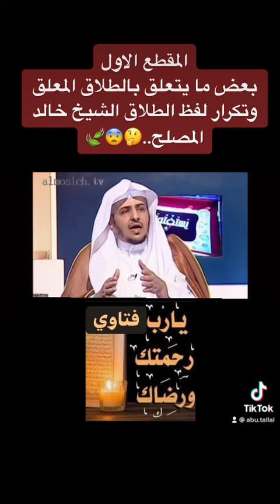فتوى | بعض ما يتعلق بالطلاق المعلق وتكرار لفظ الطلاق الشيخ خالد المصلح..(1)💐🕊🌸🌺